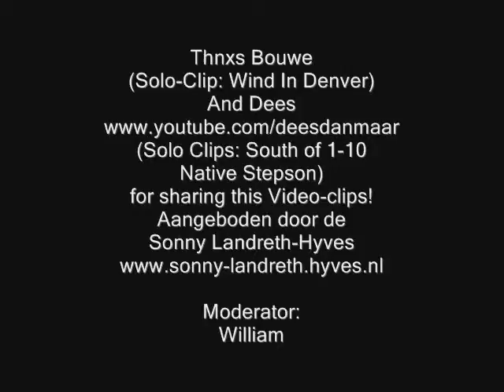Sonny Landreth Guitar Solos @ Highlands160509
Sonny Landreth - Guitar Solos @ Highlands160509 Check also: The Sonny Landreth Specials Youtube channel:(THE ALL Collected Videos) Support the artist Sonny Landreth by buying his commercial output! All Music Rights